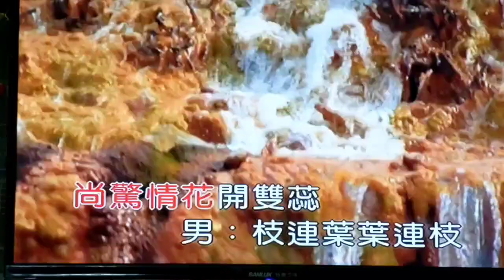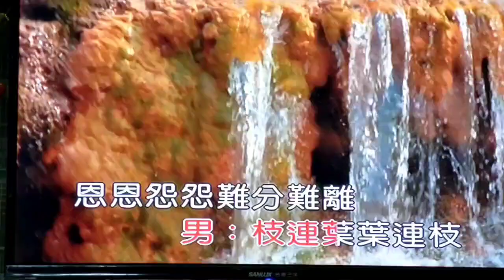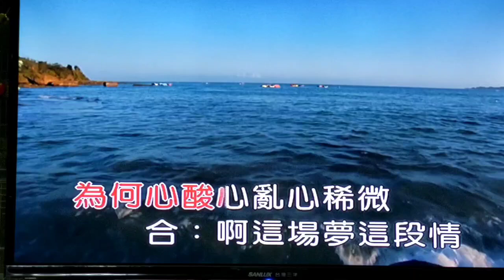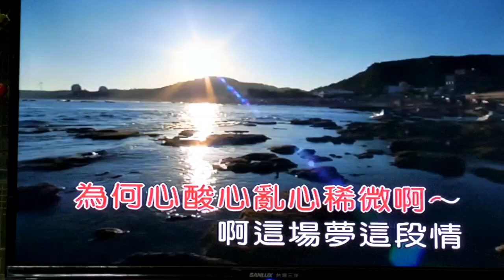梁麗美【金枝玉葉】( 曲-黃明洲 詞-武雄 ) ( 卓著49冊7頁 )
十四0002. 葉歡&林煒&王美雪&張晨光【金枝玉葉】(曲-黃明洲 詞-武雄)